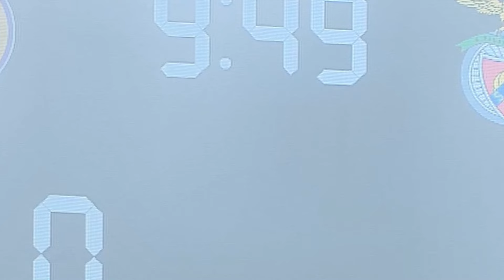📢JOGO NACIONAL VS. BENFICA SUSPENSO 📢